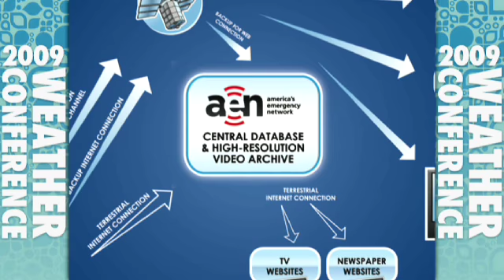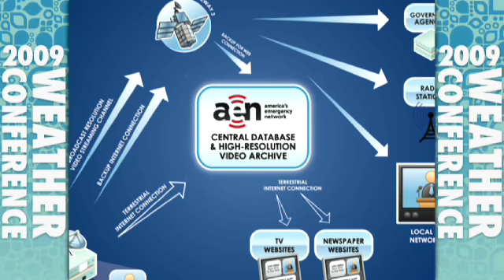Changing Channels for Emergency Messages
America's Emergency Network offers a direct conduit for the distribution of emergency messages even when the traditional networks are crippled by power failures.